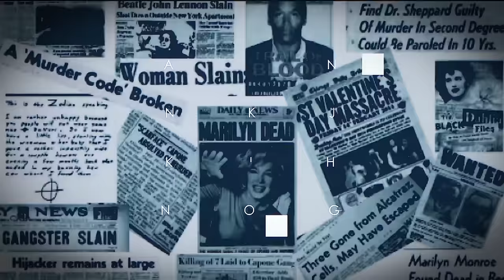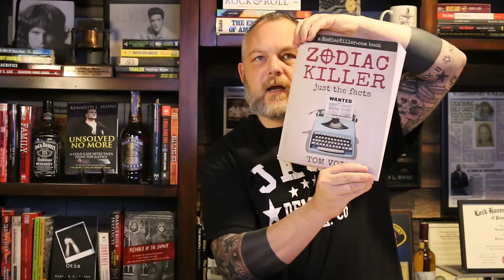Idaho University Murders | How Do You Get Suspects DNA | Detective Ken Mains Answers Your Questions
The murder of four University of Idaho students has rocked the nation. What could be the motive and is there still a threat to the community? You asked now Detective Ken Mains answers all your questions about this tragic event once again.